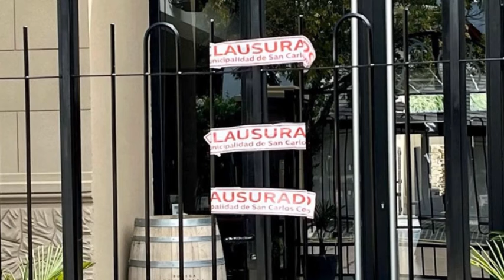DR. FEDERICO SCARINCI - ABOGADO - CLAUSURARON EL LOCAL COMERCIAL LAS BERNARDI